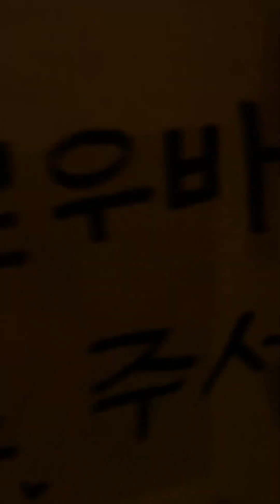TXT - Our Summer (New York 05102023)